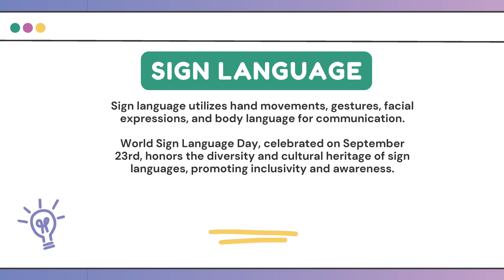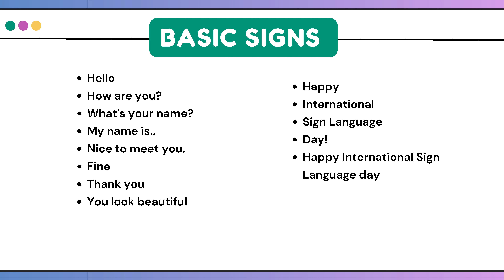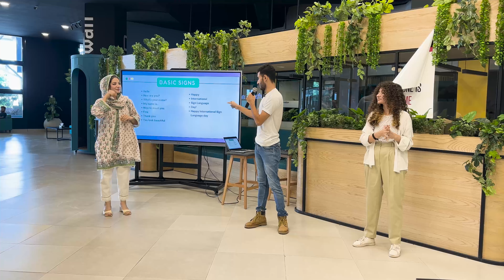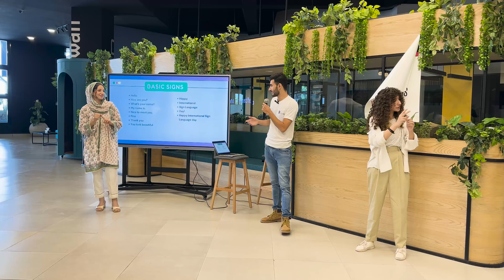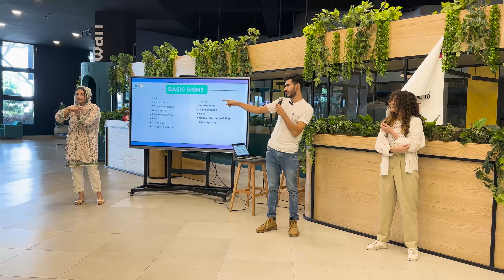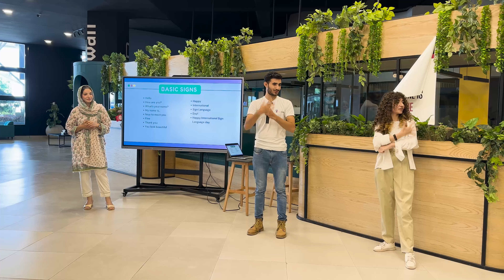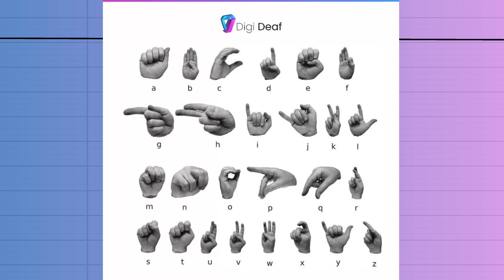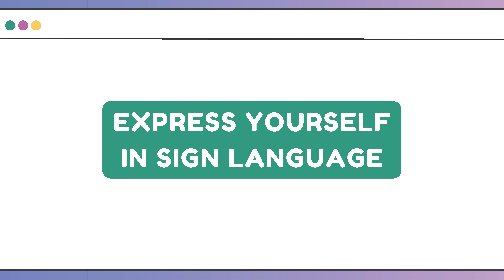Ehtisham Hussain: International Sign Language Day with Digi-Deaf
Ehtisham Hussain at CreativeMornings Islamabad, Sep 23, 2023. Free events like this one are hosted every month in dozens of cities. Discover hundreds of talks from the world's creative community